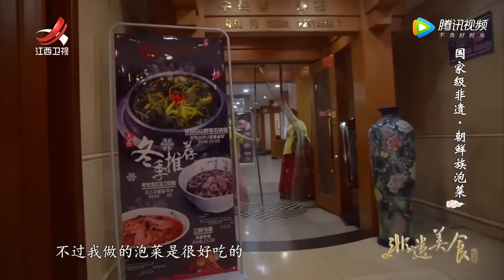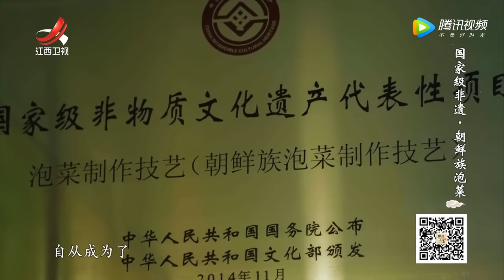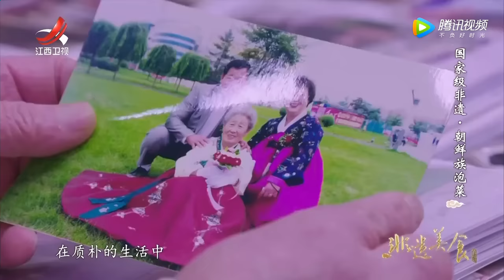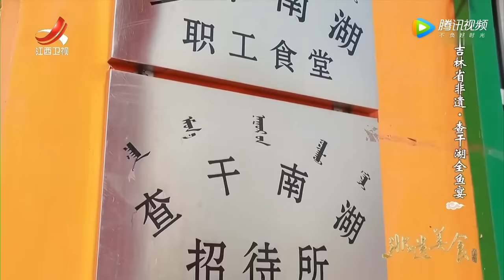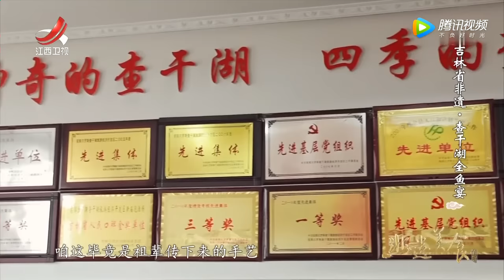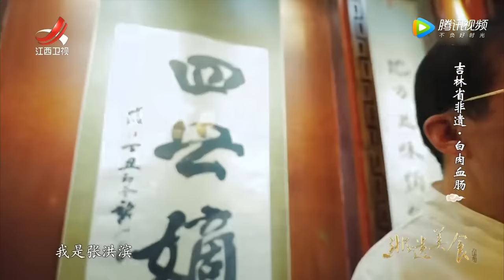【非遗美食】第41期：舌尖上的民族风味